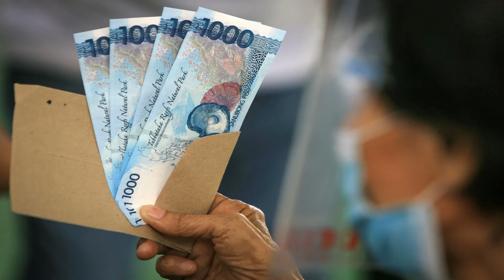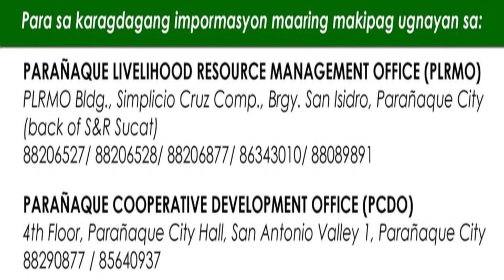TULONG PANGKABUHAYAN P10,000 PANIMULANG KAPITAL PAANO MAKAKASLI DITO?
Isang magandang Araw po saating Lahat lalong Lalo na sa Lahat Ng ating mga mamayang pilipino Dito saating Bansa,

Nag aalok Ng tulong Pangkabuhayan ang Isang lungsod Dito sa aating Bansa,
Na tiyak namang makakatulong ito sa ating mga nais mag simula Ng kanilang pang kabuhayan.

Saan nga ba ito ating alamin ang balitang ito ay nakalap sa Facebook page Ng City Information Office Ng PARANAQUE,

Nag aalok Ng tulong Pangkabuhayan ang lokal Na pamahalaan sa lungsod Ng PARANAQUE.

PAANO nga ba MAKAKASLI Dito.

Kung kayo po  ay nakapagtapos na Ng kahit sa Anong Livelihood skills training program na inilungsad ng PARANAQUE livelihood resources management office (PLRMO) o ang PARANAQUE skills Center (PSTC)
At gusto nyu pong makapag avail Ng panimulang kapital na nagkakahalaga Ng P10,000 pesos Ng walang interes?

Maari po kayong makipag ugnayan

Sa mga sumusunod

Maari po kayong mag tungo sakanilang Opisina o makipag ugnayan sakanilang Telephone number na makikita nyu po sa inyong screen.